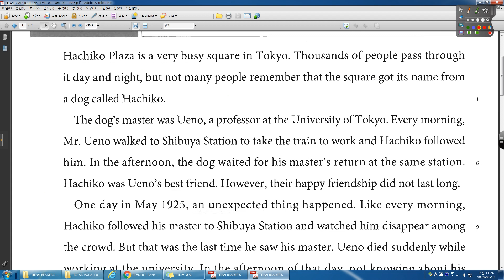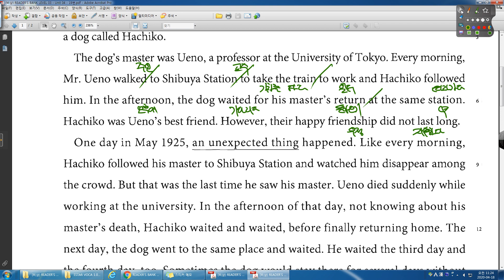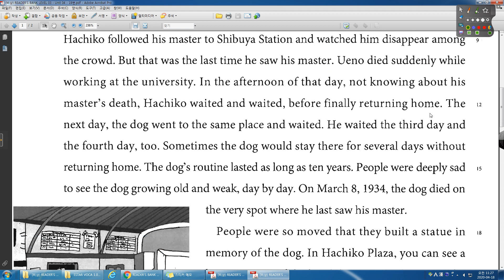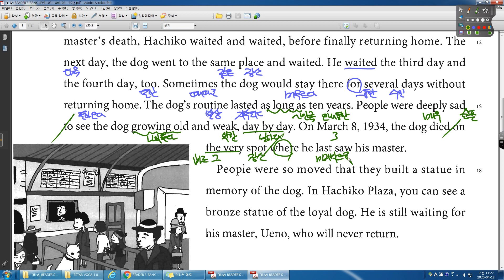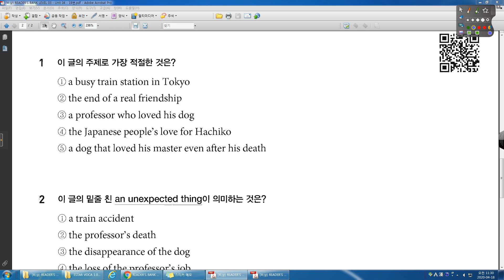READER'S BANK LEVEL 03 19강